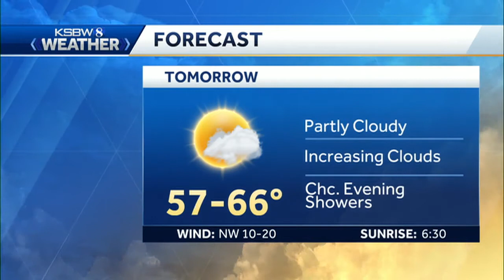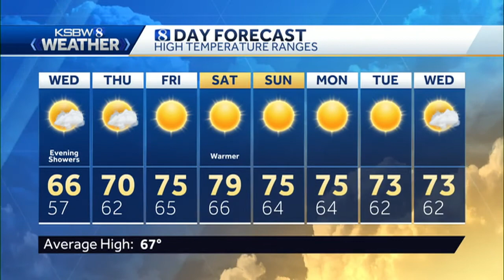More shower chances in the forecast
KSBW Meteorologist Lee Solomon has your complete Tuesday evening Central Coast Forecast